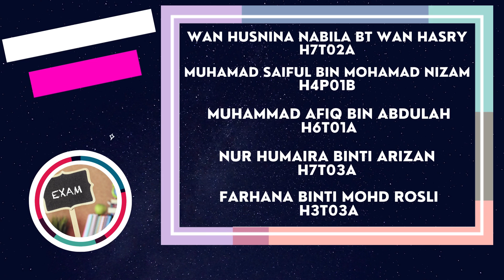Pemenang Pop Quiz Bengkel Pecutan 1.0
Tahniah kepada kesemua pemenang Bengkel Pecutan 1.0 Biology 1 SB015. Semoga menjadi pembakar semangat untuk menduduki PSPM I.